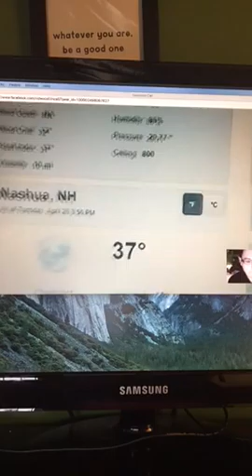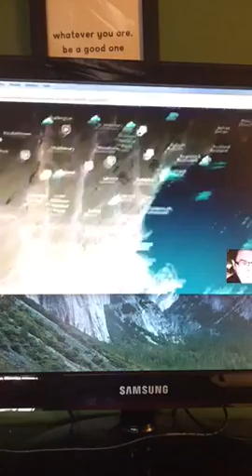Good Evening New Hampshire